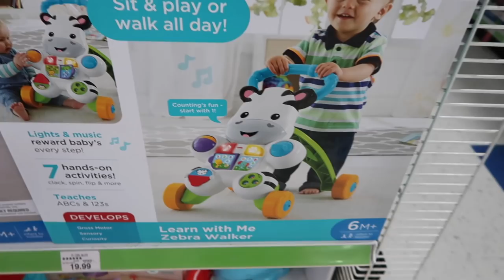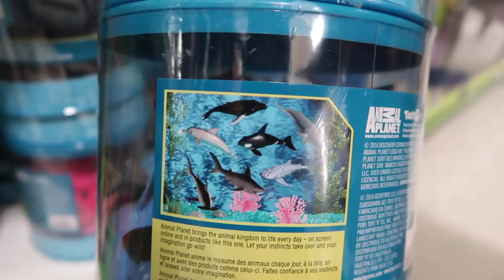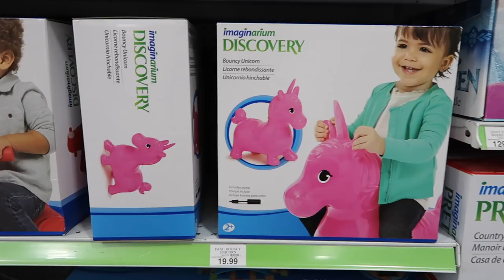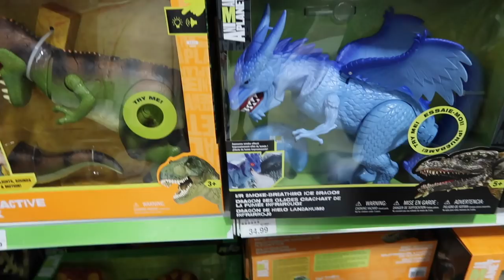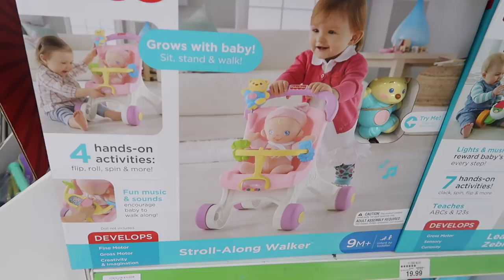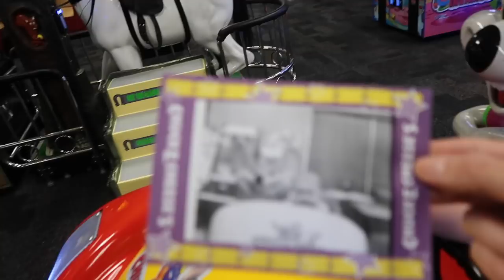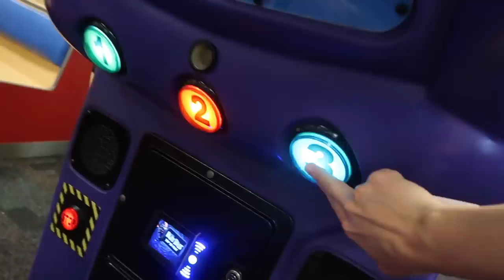NINA'S EPIC BIRTHDAY CELEBRATION! | HAPPY BIRTHDAY NINA!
♡Hey guys,♡

♡Today we went to Toys R Us and Chuck E. Cheese and celebrated Nina's FIRST BIRTHDAY! When we get back from vacation, we are having a big party to celebrate with family and friends, so we will be filming and posting that video as well! Hope you all enjoy the vlog! Looooveee youuuu guuysss! ♡

♡MYA AND FAITH'S NEW INSTAGRAM SLIME ACCOUNT; SLIME.GOALS16

♡Mya; duhhitzmyarae

♡Alayah; duhhitsalayah

♡Lacey; laceylynn8